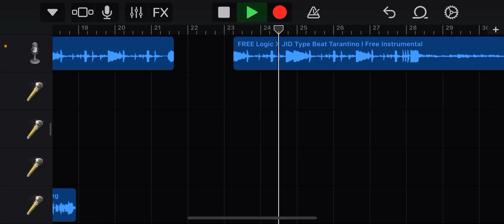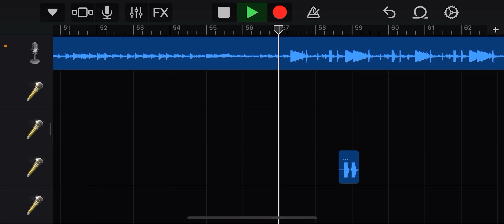Glock R us 2